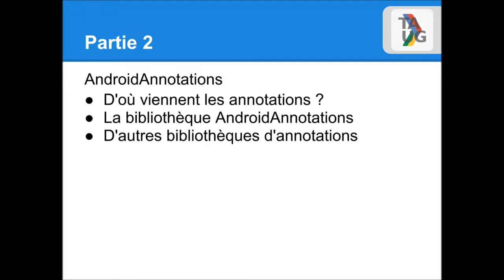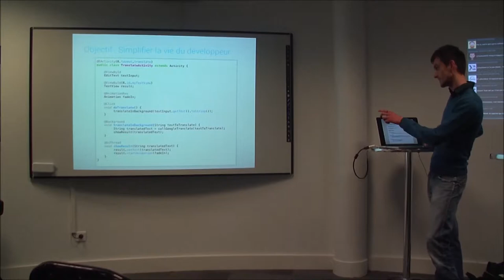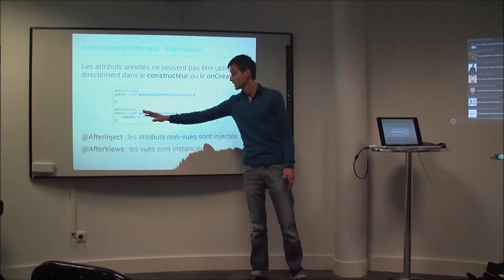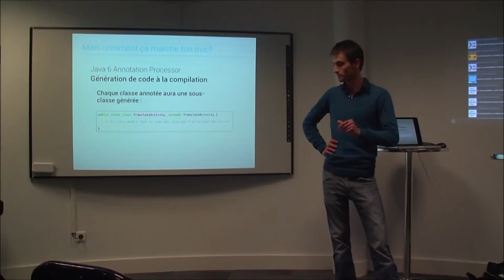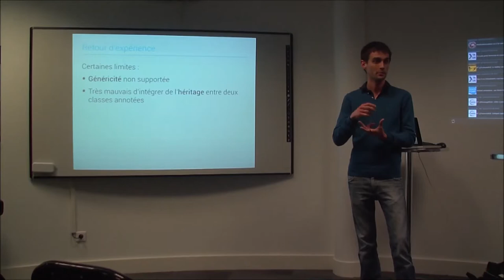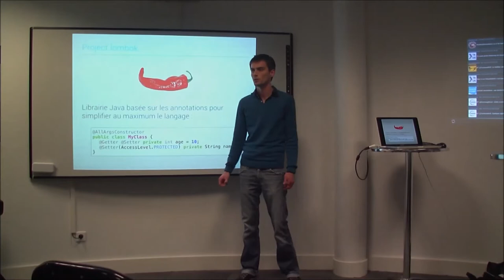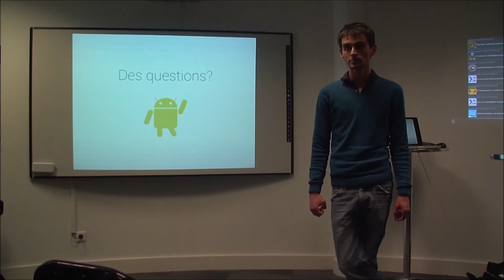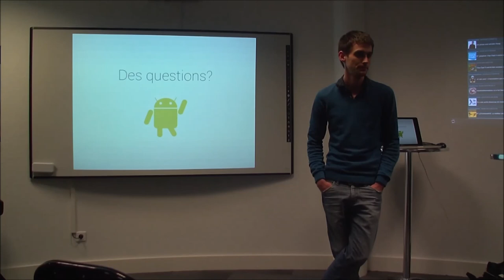TAUG 04/2013 : AndroidAnnotations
Conférence du Toulouse Android User Group d'avril 2013

Au programme :
- D'où viennent les annotations ?
- La bibliothèque AndroidAnnotations
- D'autres bibliothèques d'annotations